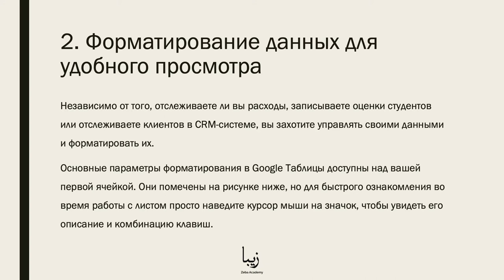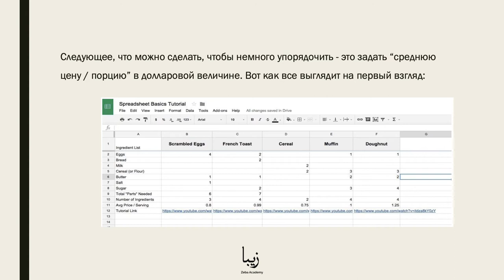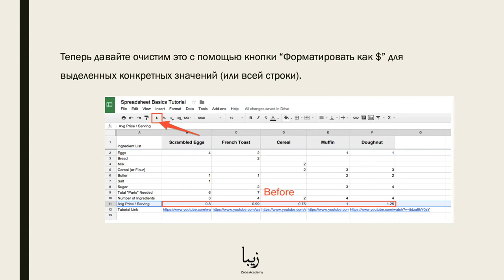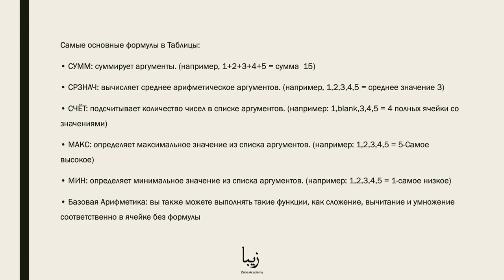Как Форматировать, Изменять и Редактировать Данные в Google Таблицах? Об этом всего за 3 минуты!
🎥 Google вывела электронные таблицы в интернет в 2006 году с помощью Google Docs Suite. Теперь в Google Таблицы вы можете создавать электронные таблицы вместе с другими пользователями в интернете и управлять цифрами с любого подключенного к интернету устройства.

Пройдя наш полный курс, мы гарантируем вам, что вы научитесь работать с Google Таблицами! Форматирование данных - это часть курса "Основы электронных таблиц - Google Sheets".

В этом курсе вы получите полное руководство по работе с Google Таблицами. Никаких дополнительных знаний по работе с таблицами не требуется.